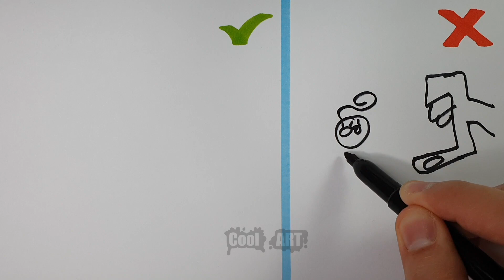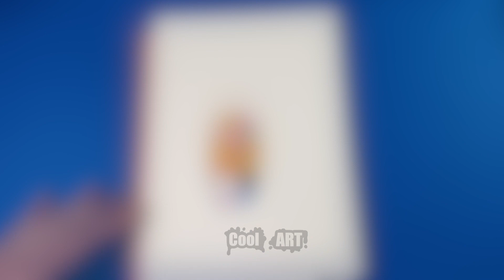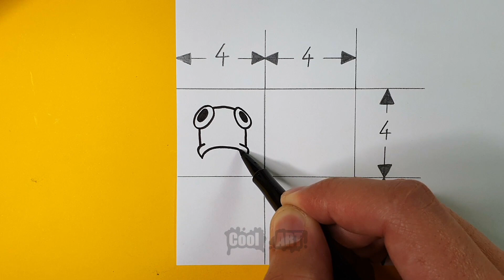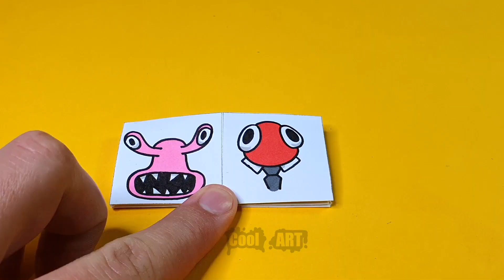PAPER CRAFT FINGER HEART KISSY MISSY HUGGY WUGGY CHAPTER 2 & RAINBOW FRIENDS TO TRY